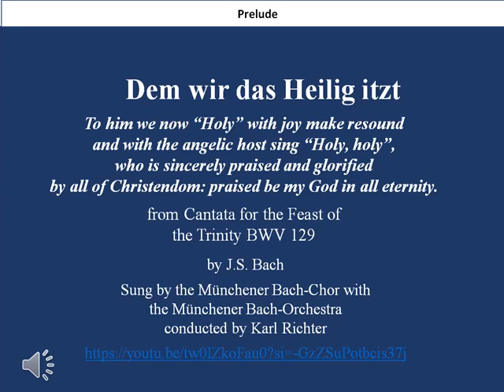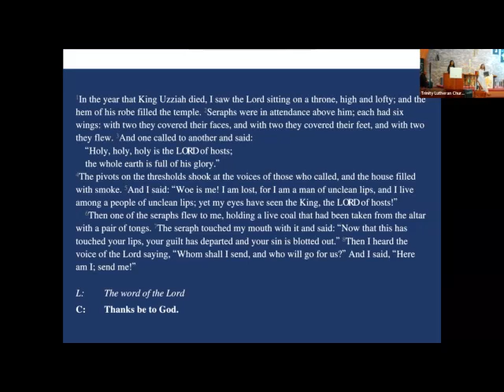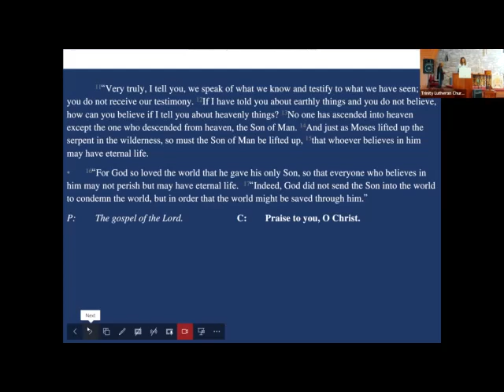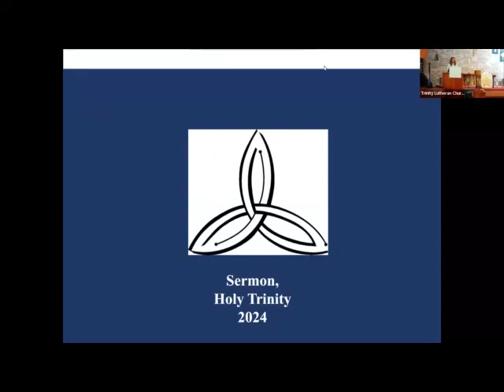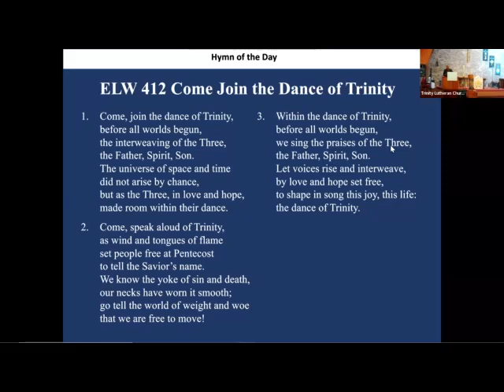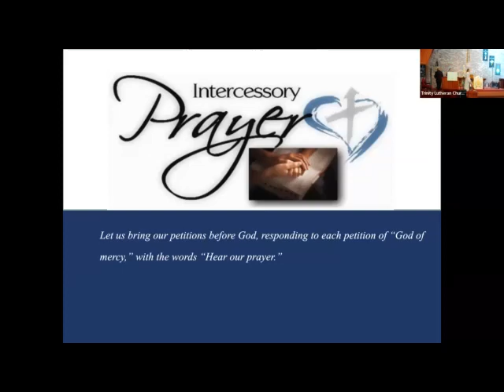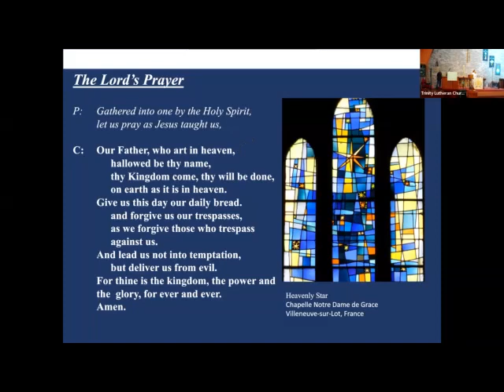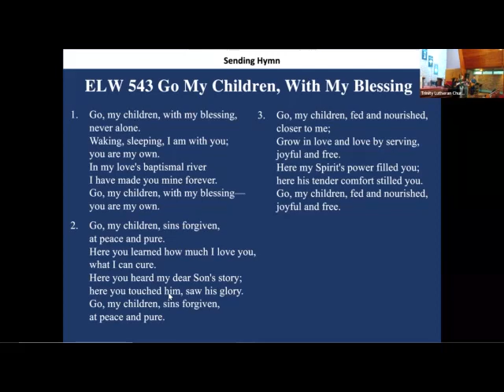Sunday Service 5 26 2024